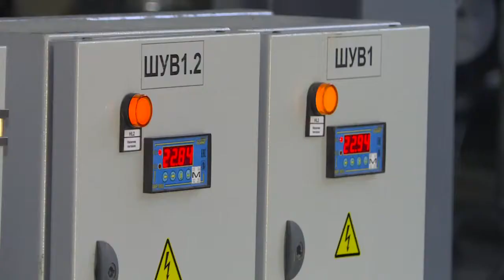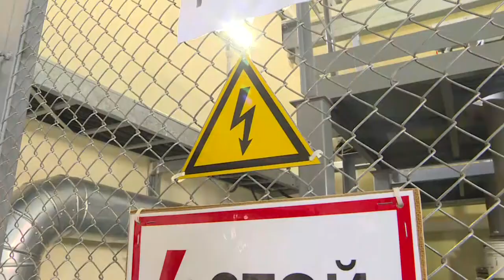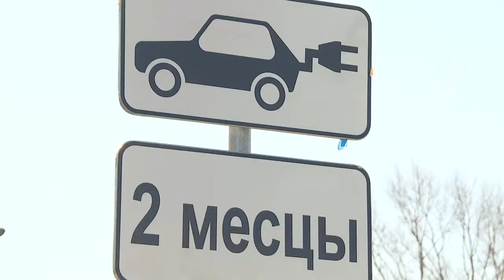Перспективы региональной энергосистемы